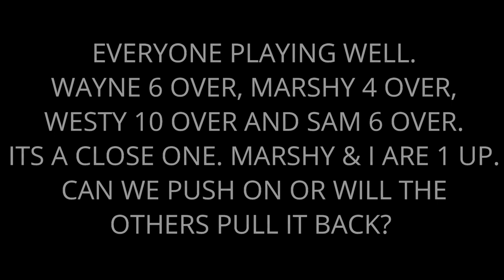The Hampshire Golf Club, Course Vlog, Part 4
All square at the turn in our first match of the year at the Hampshire Golf Club.
everyone is playing under there handicaps and it's a tight, tight match... who can make a push on the back 9 and take there pair into the lead